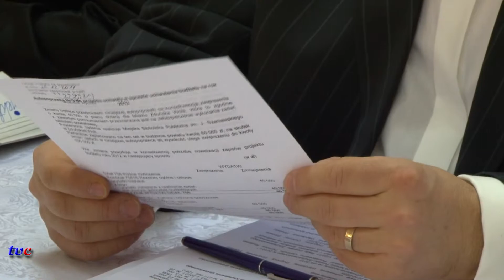Zd-Wola RADA POWIATU ZA BUDŻETEM 2012